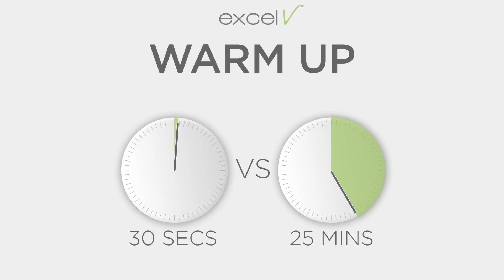Innovations Designed Around U feat. Excel V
AP1001 Rev A

Music: "Like a Rocker" by Le Fat Club & Pierre Dubost (iTunes)